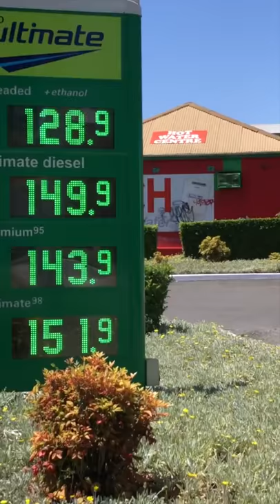BLINDMAN PRANK AT THE GAS STATION !